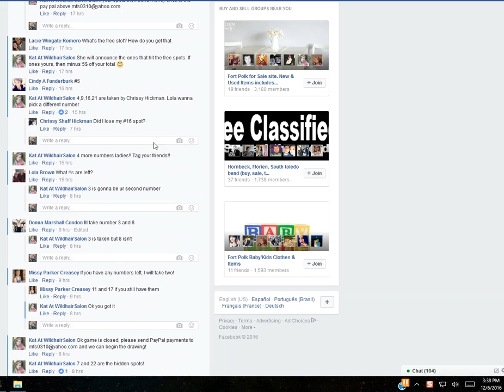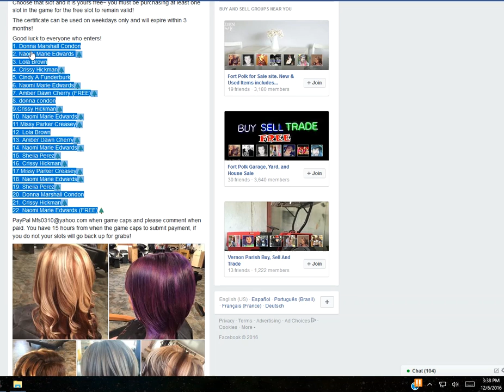wild hair salon gift certificate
1. Donna Marshall Condon
2. Naomi Marie Edwards 🎄
3. Lola Brown
4. Crissy Hickman🎄
5. Cindy A Funderburk
6. Naomi Marie Edwards🎄
7. Amber Dawn Cherry (FREE)🎄
8. donna condon
9.Crissy Hickman🎄
10. Naomi Marie Edwards🎄
11.Missy Parker Creasey🎄
12. Lola Brown
13. Amber Dawn Cherry🎄
14. Naomi Marie Edwards🎄
15. Shelia Perez🎄
16. Crissy Hickman🎄
17.Missy Parker Creasey🎄
18. Naomi Marie Edwards🎄
19. Shelia Perez🎄
20. Donna Marshall Condon
21. Crissy Hickman🎄
22. Naomi Marie Edwards (FREE)